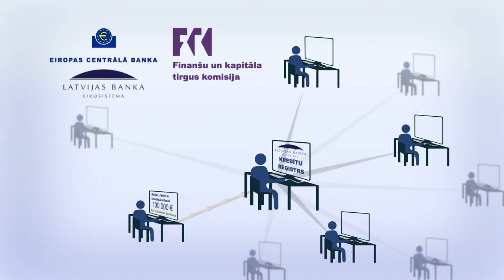Ekonomikas ABC: Kas ir Kredītu reģistrs